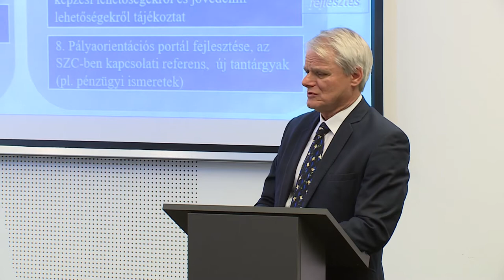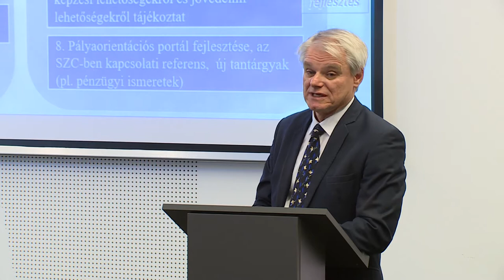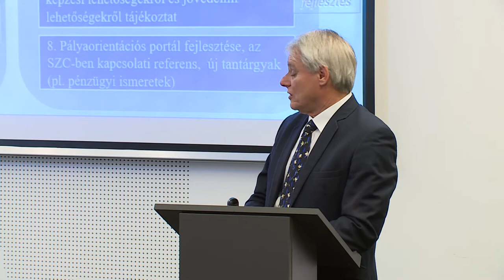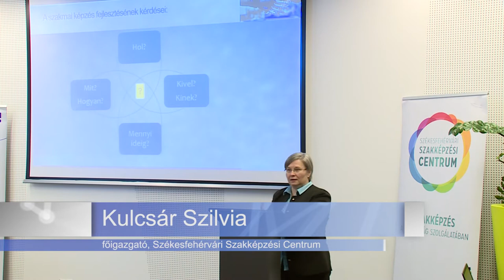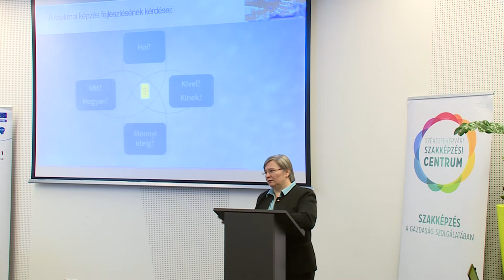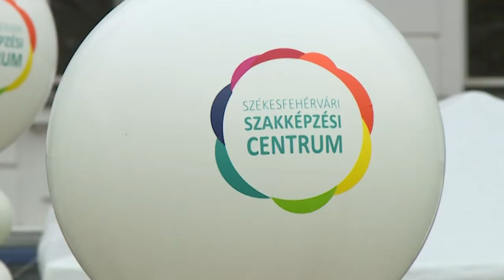200121 Esti Mérleg